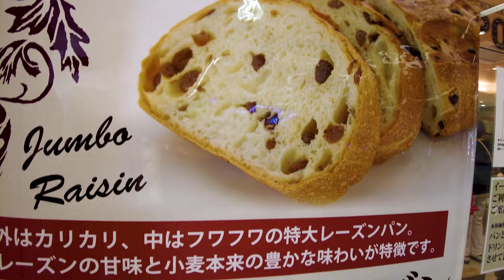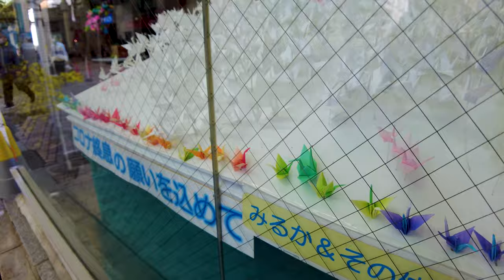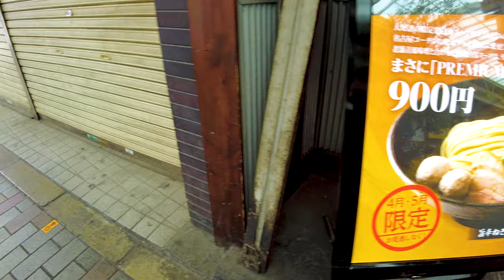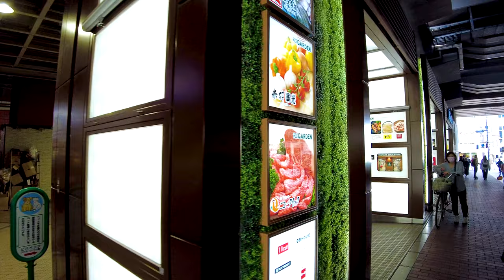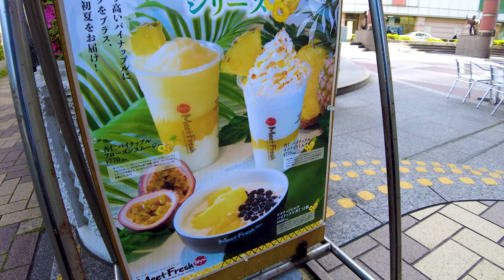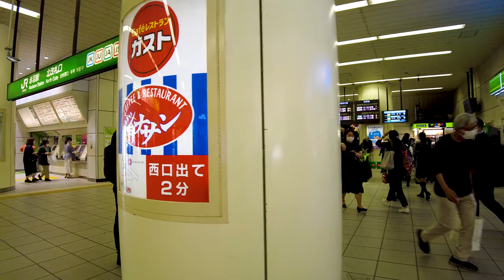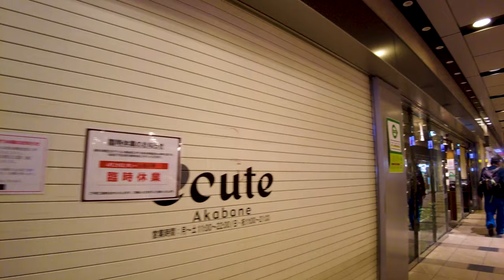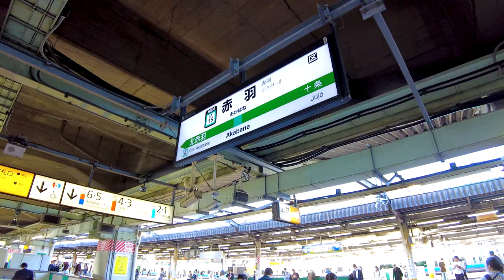[Akabane Walk in Tokyo] A relaxing town ♪ (4K ASMR non-stop 1 hour 00 minutes)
Take a leisurely walk in Japan. Akabane is located in Kita Ward, Tokyo. When you take a walk in a simple and laid-back shopping street, you will feel happy about the obvious. However, the fire engine passed on that day, and there was a different atmosphere than usual.

My Gear
Camera: Blackmagic Design Pocket Cinema Camera 4K
Camera: Gopro hero9
Camera: DJI Pocket 2 Creator Combo
Stabilizer: Zhiyun-Weebill-S
SSD: SanDisk Portable SSD 2TB
Camera Lens: SAMYANG Single focus lens